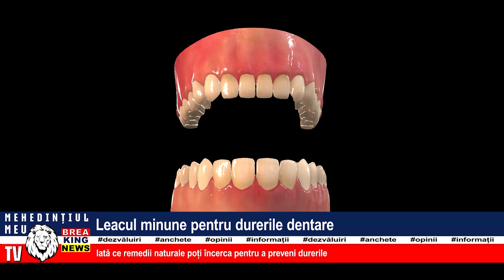LEACUL MINUNE PENTRU DURERILE DENTARE